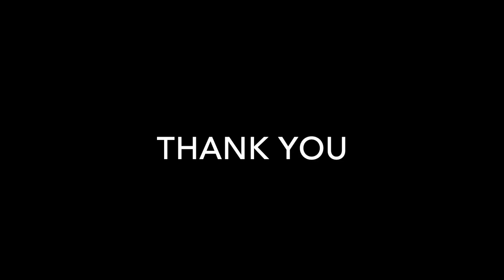Kimono Natural Light Photography Behind the Scenes: Japanese Fashion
Hello Everyone!

Pink kimono model IG @sasa.bamboo
Purple kimono model IG @Buddy_Cosplay
Styling and dressing by Sasa

Please leave me all your questions, comments and suggestions I love hearing from you,
I truly appreciate your time,
Sasa

If you would like to support me (and can) please buy something from my online shop. Thank you!